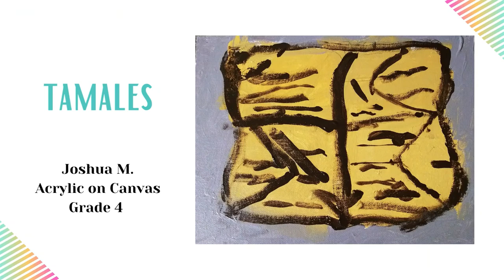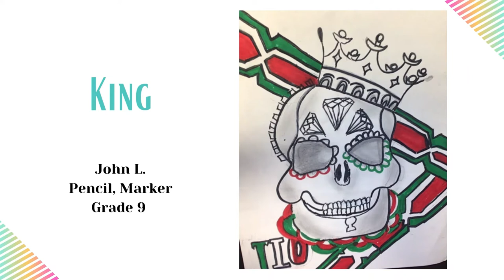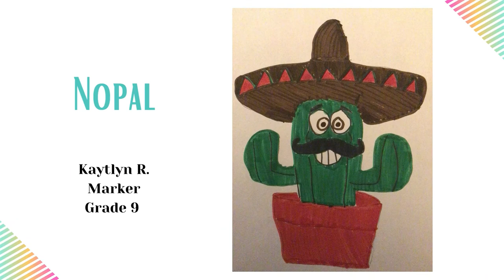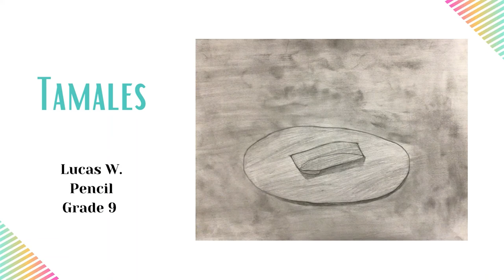Hispanic Heritage Art Show 2021